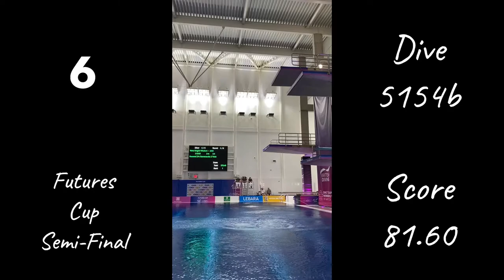Top 10 of 2022 - 3m | Yona Knight-Wisdom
My Top 10 highest-scoring dives on the 3m Springboard in the year 2022!